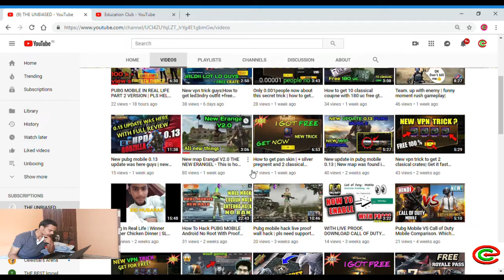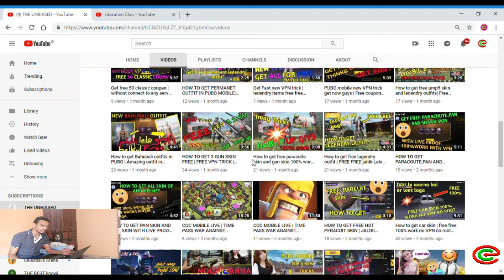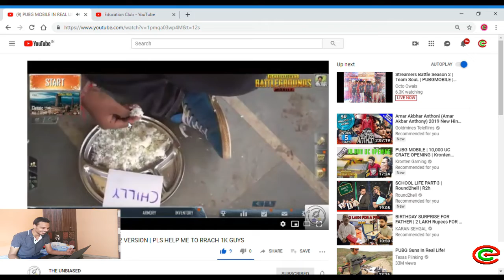Pubg Tips & Tricks | THE UNBIASED | Promotion Video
If you want to be Sponsor/ Promote your Youtube Channel; Instagram ID; Facebook ID; Application; Telegram; Product; etc then please cont me on Instagram Id and You can also drop a comment in Comment Box.

My Details:-

EDUCATION, NEW UPDATES, SOME IMPORTANT TIPS, SHORT TRICK, SHORT KEYS, SOFTWARE HELP, DIGITAL KNOWLEDGE, HARDWARE & NETWORKING, AUTOCAD 2D & 3D AND MUCH MORE.